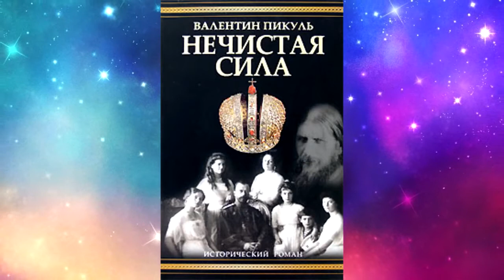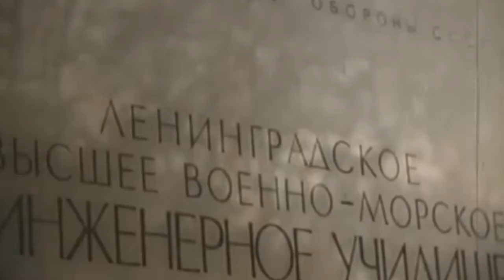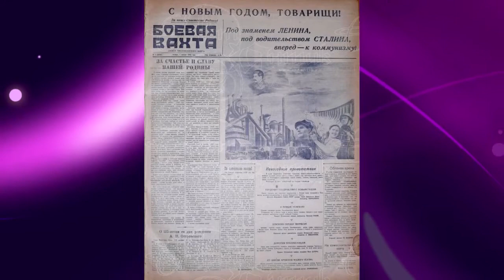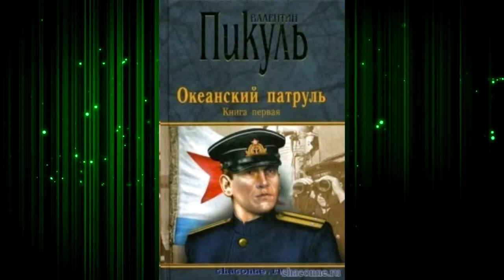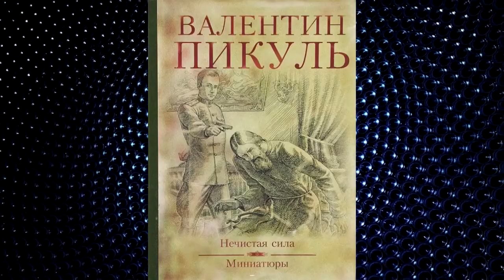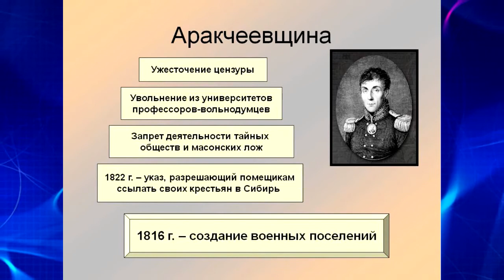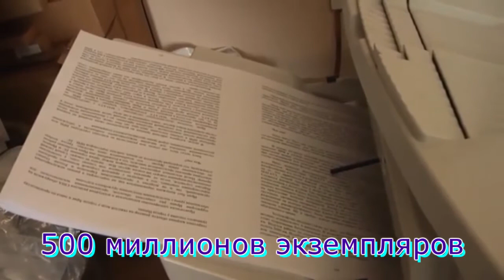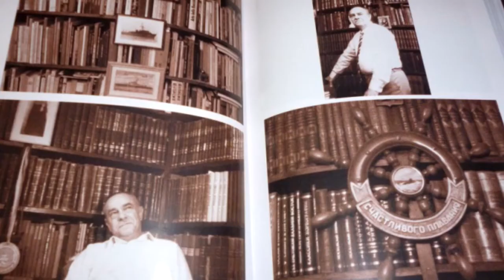Биография Пикуль Валентина Саввича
Валенти́н Са́ввич Пи́куль (1928—1990) — советский писатель.Жил в Северодвинске  по адресу ул. Индустриальная, дом 36/19. В Молотовске   куда в 1940 году приезжает и семья - жена и сын. Здесь маленький Валентин Пикуль учился в школе, занимался в Доме пионеров в кружке «Юный моряк». В 1941 году он сдал экзамен за пятый класс и поехал на лето к бабушке в Ленинград.